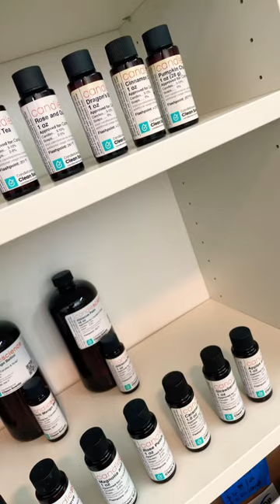Obsessed with Candle Science fragrance oils 🥰